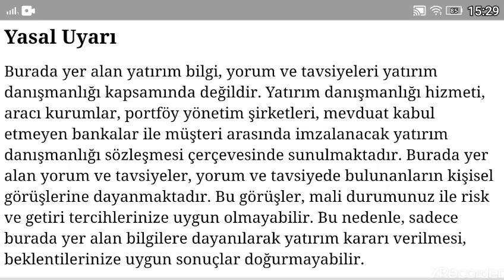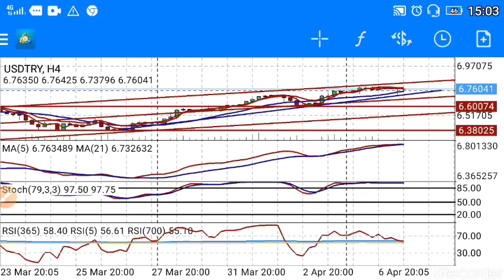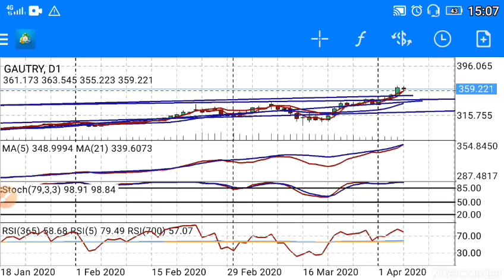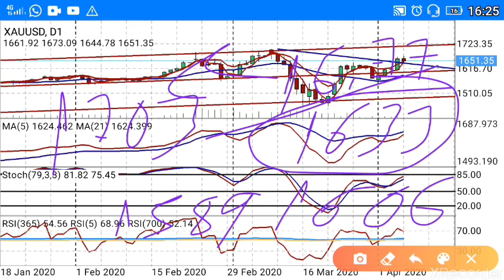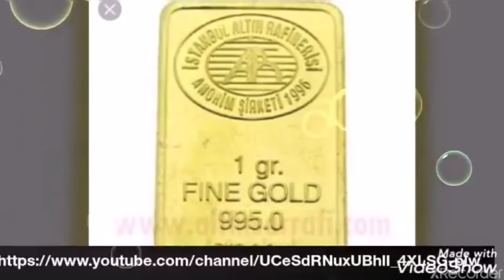! Dolar ve Altın düzeltmeye gidebilir mi? (Ekonomi) CANLI / BAŞKAN35 /